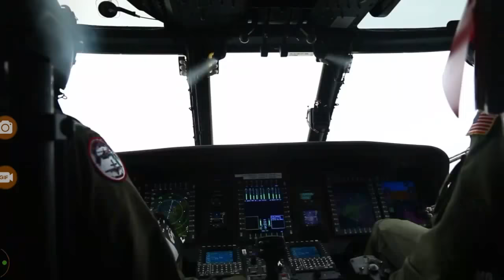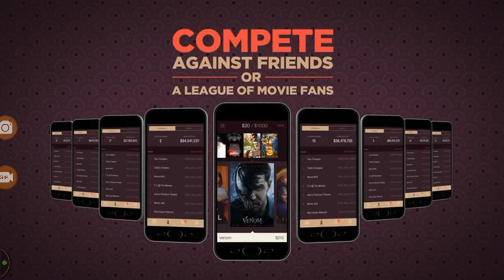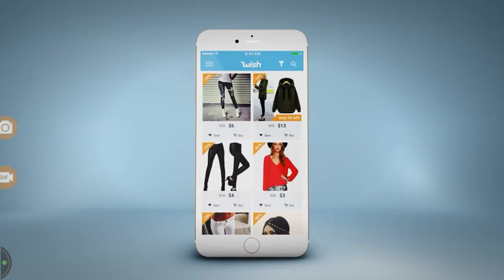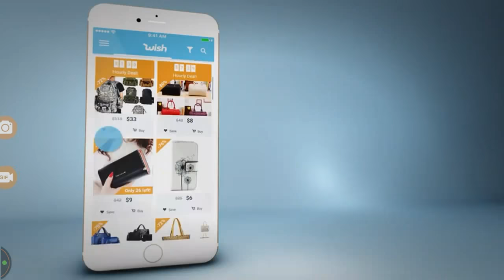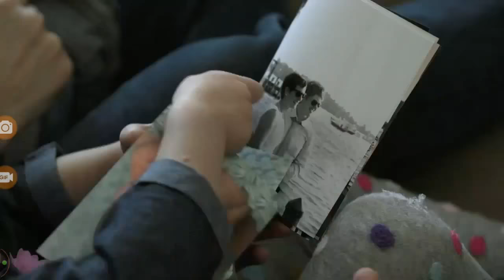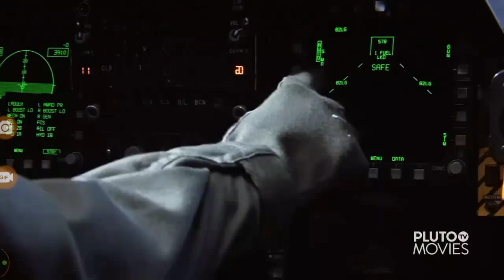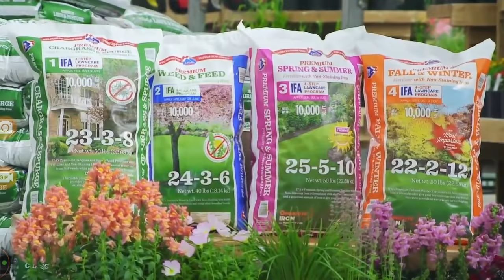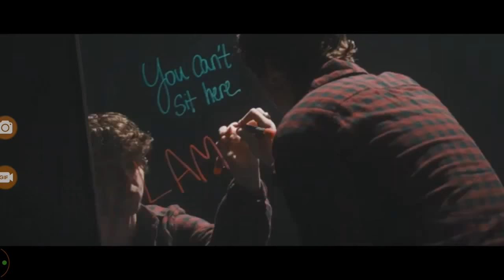WEber State Football vs South Dakota (starts from 2nd quarter) 9/15/2018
#11 WEber State Wildcats play host to #22 South Dakota in Ogden, Utah.  WEber's defense held a great South Dakota offense to only 10 points running away with the win with a final score of WSU 27-10 USD.